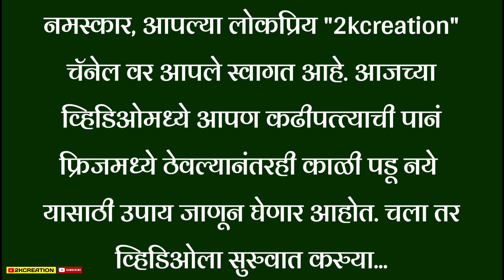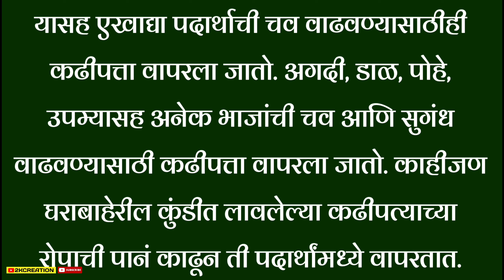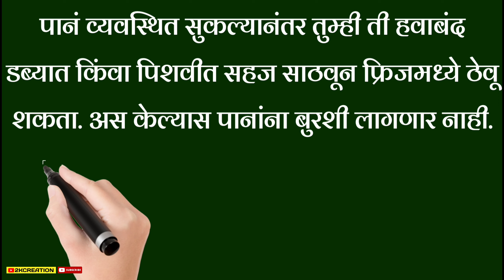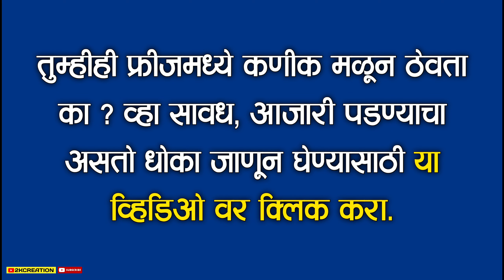कढीपत्त्याची पानं फ्रिजमध्ये ठेवल्यानंतरही काळी पडतायत? दीर्घकाळ साठवण्यासाठी वापरा ‘हे’ सोप्पे उपाय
नमस्कार, आपल्या लोकप्रिय "2kcreation" चॅनेल वर आपले स्वागत आहे. आजच्या व्हिडिओमध्ये आपण कढीपत्त्याची पानं फ्रिजमध्ये ठेवल्यानंतरही काळी पडू नये  यासाठी उपाय जाणून घेणार आहोत. चला तर व्हिडिओला सुरुवात करुया...

कढीपत्त्याच्या पानात अनेक औषधी गुणधर्म आहेत, जे तुमचे आरोग्य चांगले ठेवण्यास उपयुक्त असतात. याच्या वापराने केस आणि त्वचेच्या पोषणासोबत शरीर तंदुरुस्त राहण्यास मदत करणारे अनेक घटक असतात.

यासह एखाद्या पदार्थाची चव वाढवण्यासाठीही कढीपत्ता वापरला जातो. अगदी, डाळ, पोहे, उपम्यासह अनेक भाजांची चव आणि सुगंध वाढवण्यासाठी कढीपत्ता वापरला जातो. काहीजण घराबाहेरील कुंडीत लावलेल्या कढीपत्याच्या रोपाची पानं काढून ती पदार्थांमध्ये वापरतात.

पण बहुतेक जण बाजारातून किंवा शेजारच्यांकडून कढीपत्ता घेतात. पण कढीपत्ता रोज शेजाऱ्यांकडून लोकांकडून किंवा खरेदी करुन वापरणे शक्य होत नाही. अशावेळी आपण एकदाच कढीपत्ता आणून तो फ्रिजमध्ये ठेवतो.

 पण फ्रिजमध्येही ठेवूनही कढीपत्त्याची पानं लवकर काळी पडतात. अशावेळी कढीपत्ता खूप दिवस ताजातवाणा ठेवायचा कसा असा प्रश्न पडतो. यामुळे कढीपत्ता साठवण्यासाठी आपण
 काही सोप्या पद्धती पाहणार आहोत.

कढीपत्ता दीर्घकाळ ताजातवाणा ठेवण्यासाठी फॉलो करा ‘ही’ सोप्पी पद्धत

१) कढीपत्ता जास्त दिवस साठवायचा असेल तर प्रथम तो नीट साफ करा, खराब झालेली किंवा किड लागलेली पानं काढून टाका. यानंतर स्वच्छ पाण्याने धुवा.

२) आता पानांमधील पाणी नीट निथळून घ्या, आणि पानं सुकण्यासाठी प्लेटमध्ये पसरवा.

३) आता ही पानं व्यवस्थित सुकण्यासाठी १ ते २ दिवस सूर्यप्रकाशात ठेवू शकता. किंवा मायक्रोओव्हनमध्ये ३० सेकंद गरम करु शकता.

४) जर तुम्ही दोन्ही पर्याय सध्या उपलब्ध नसतील तर तुम्ही ही पानं पंख्याखाली सुकवून वर्तमानपत्रात गुंडाळून ठेऊ शकता. फक्त ही पानं इतकी चांगली सुकली पाहिजेत की हाताने चिरडल्यानंतरही सहजपणे तुटतील.

५) पानं व्यवस्थित सुकल्यानंतर तुम्ही ती हवाबंद डब्यात किंवा पिशवीत सहज साठवून फ्रिजमध्ये ठेवू शकता. अस केल्यास पानांना बुरशी लागणार नाही. यासोबत ती खूप दिवस ताजी टवटवीत राहतात. अशाप्रकारे तुम्ही ५ – ६ महिने कढीपत्ता वापरु शकता.

६) तुमच्याकडे फ्रीज नसेल तर तुम्ही ते खोलीत थंड ठिकाणी ठेवू शकता. फक्त लक्षात ठेवा की, आजूबाजूला पाणी किंवा ओलसरपणा नसेल.

कढीपत्त्याची पानं १५ – २० दिवस राहतील हिरवीगार

१) जर कढीपत्त्याची पानं सुकल्यानंतर वापरु इच्छित नसाल तर ती १ ते २ आठवड्यापर्यंत साठवण्यासाठी पेपर टॉव्हेलमध्ये गुंडाळून फ्रिजमध्ये ठेवू शकता.

२) याशिवाय कढीपत्त्याची सुकलेली पानं ताजी ठेवण्यासाठी तुम्ही डब्ब्यात लिंबू ठेवा. यामुळे कढीपत्त्याची पानं आठवडाभर हिरवीगार राहतात.

तुम्हीही फ्रीजमध्ये कणीक मळून ठेवता का ? व्हा सावध, आजारी पडण्याचा असतो धोका जाणून घेण्यासाठी या व्हिडिओ वर क्लिक करा.

धन्यवाद